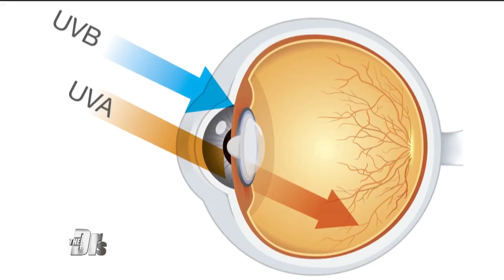Are Micro Sunglasses Harmful to Your Eyes?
Celebrities like Kendall Jenner and Selena Gomes have been spotted sporting micro sunglasses, but before you invest in these shades hear what The Doctors and ophthalmologist Dr. Brian Boxer Wachler have to say about their potential health concerns.